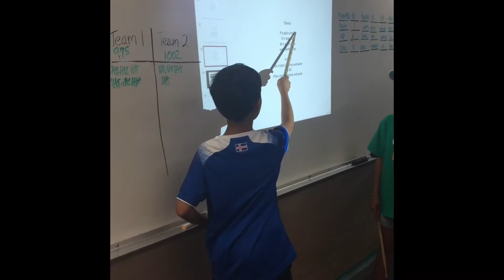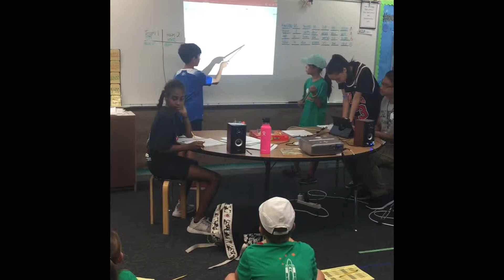Adventures in Writing Camp Mission Viejo 2018 End of Camp Video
A highlight video from the Jul 23 to Aug 3, 2018 session of Adventures in Writing Camp at Mission Viejo. If you missed the closing assembly, or just want to see how the music, energy, and creativity of camp provides kids a positive, confidence building experience with writing, this video is for you!